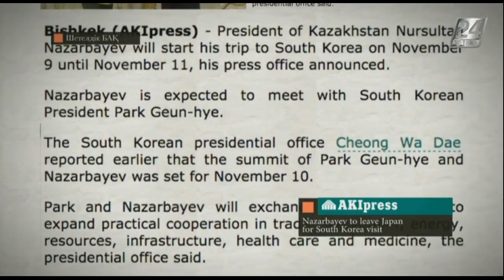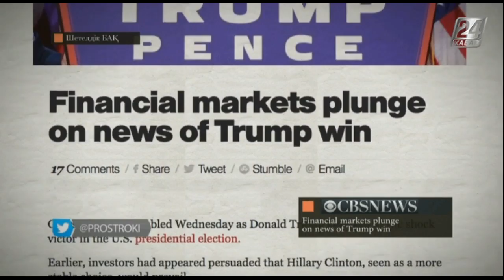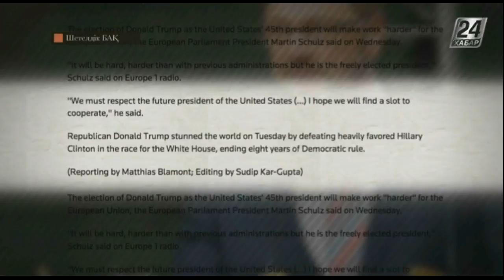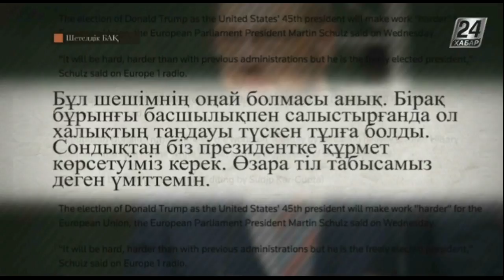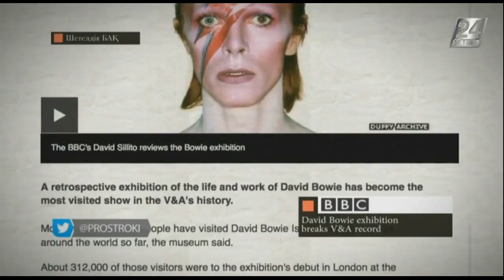Шетелдік БАҚ: шолу және талдау. Дэвид Боуидің көрмесі рекорд жасады